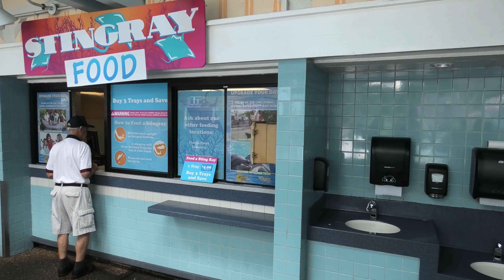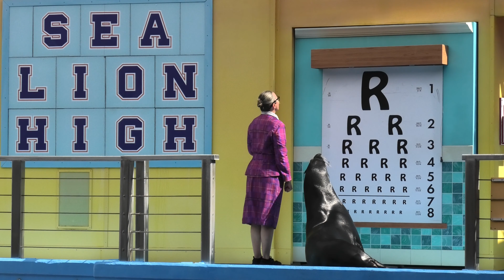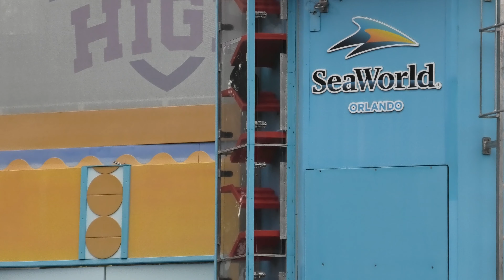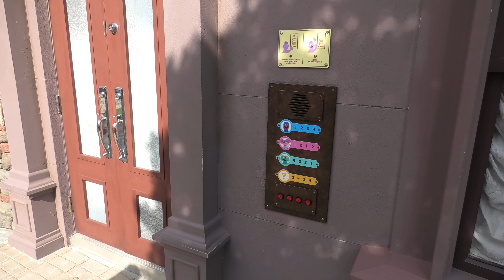Sea World Orlando COMPLETE TOUR! 🌊🐠 Full walkthrough - All shows, rides & rollercoasters!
SeaWorld Orlando COMPLETE TOUR🎄: We had our first ever visit at Sea World Orlando themepark. Sea all of the SeaWorld shows, all SeaWorld rides, some of the animal feeding presentations, Some souvenirs and restaurant shots and of course a complete walk through the SeaWorld theme park. See the Shamu Stadion, Shark Tank, Manta rollercoaster (our first flying coaster!) Mako and Kraken (which we did not ride, looks to rough for us).
We had a SeaWorld orlando offer which included the All-Day-Dining plan which was a good deal. the quality and taste of the food was not the best we had and what we expected but is was good. See also all our other Orlando theme park videos!